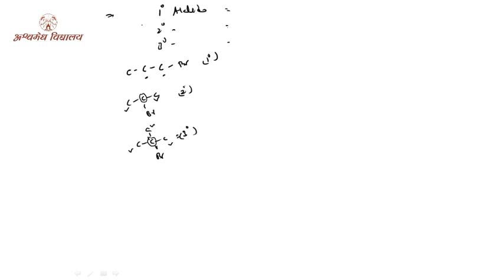12th Chemistry-EM-Chap-10(Revision) by Manoj Sir